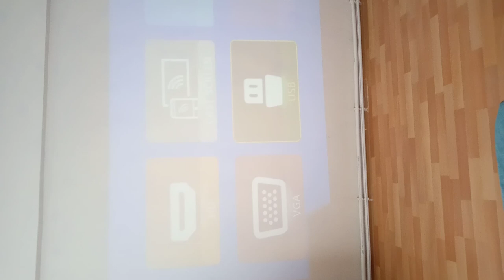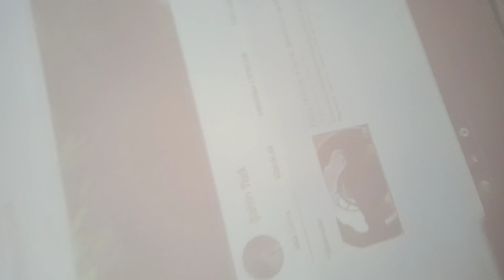Blitzwolf Bw-Vp8 Nasıl Açılır Projektör 5500 Lümen Full HD 1080P - Beyaz Eu Fiş (Yurt Dışından)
Blitzwolf Bw-Vp8 Wifi Projektörü 5500 Lümen Full HD 1080P - Beyaz Eu Fiş (Yurt Dışından)

Açıklama:

Marka: BlitzWolf®

Özellik: Kablosuz aynı ekran, Ekranlı telefon, Dahili Bluetooth

Lümen: 5000 ila 6000 Lümen

Çözünürlük: 1080P, 720P

Tür: Ev, Taşınabilir Projektör, Eğlence Projektörü

-1280x720 Piksel HD Çözünürlük

1080P Kod Çözmeyi destekler. Yüksek çözünürlüklü görüntü ve gerçekçi renk ile videoya erişim

Yayın Ekranı

Daha iyi görsel zevkle telefonun görüntüsünü büyük ekranda paylaşın

-5500 Lümen + 2000: 1 Kontrast Oranı

Parlak ortamda bile net görüntüyü özgürce görüntüleyin

-4Ω3W Ultrasonik Kapalı Ses Boşluğu

SRS Ses Teknolojisi Kristal netliğinde, doğal ses sunun, her ayrıntıyı ortaya çıkarın

-Kablosuz Cihazlarla Uyumlu

Güçlü stereo ses ile kendinizi müzik şölenine bırakın

150 inç'e kadar Ekran Boyutu

Farklı talepleri karşılayın, küçük odalarda bile büyük ekranın keyfini çıkarın

-Projektörler Işığı Yansıtır

Daha rahat ve akıcı izleme için tasarlanan göz yorgunluğundan kurtulun